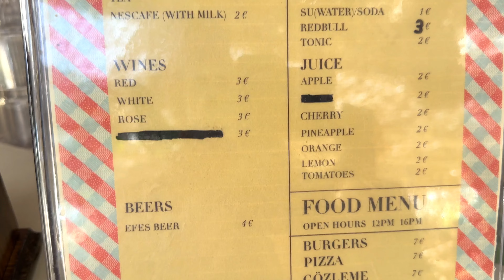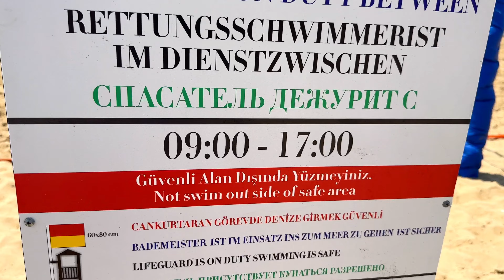CASTIVAL HOTEL 5* Side Kumkoy Türkei